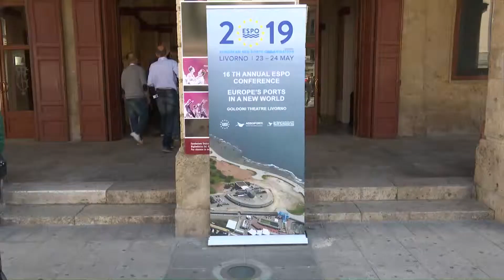D'Agostino: lavoro al centro delle politiche